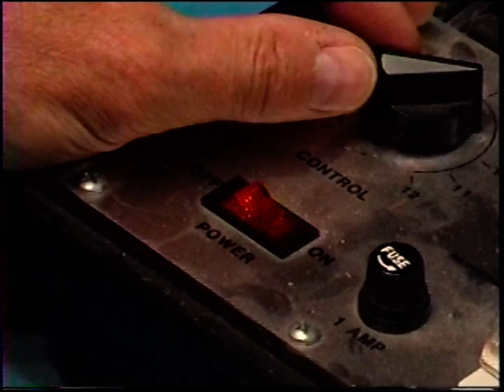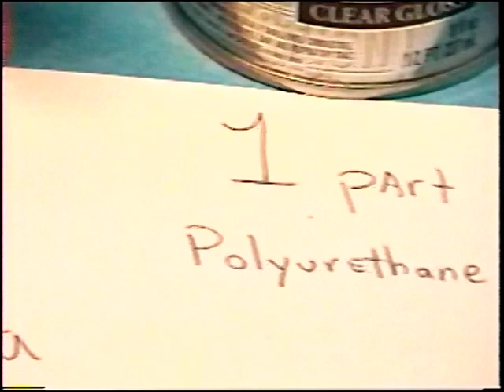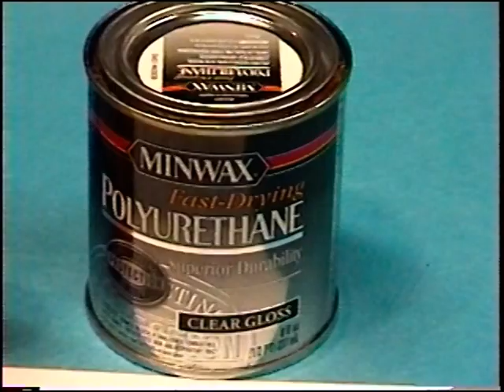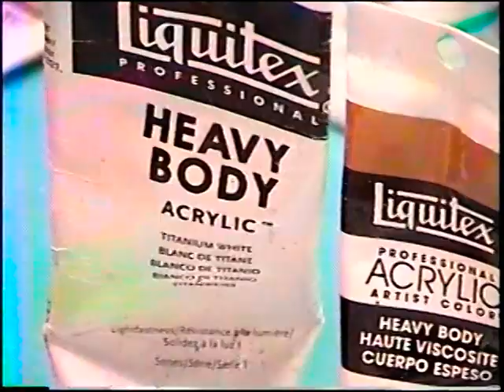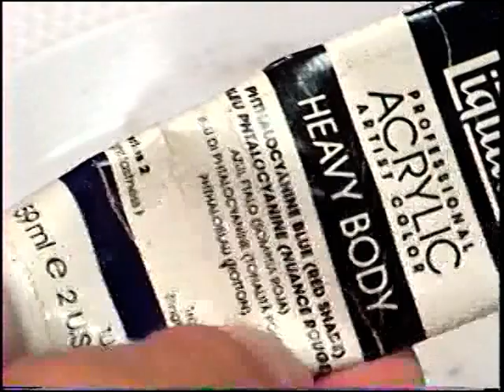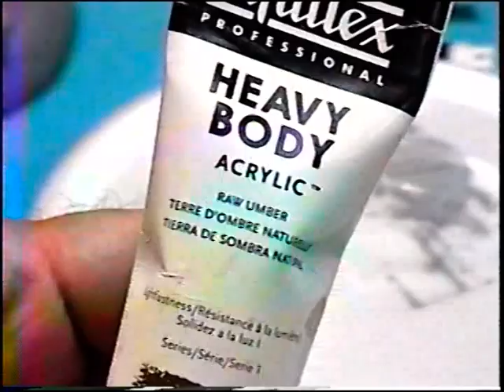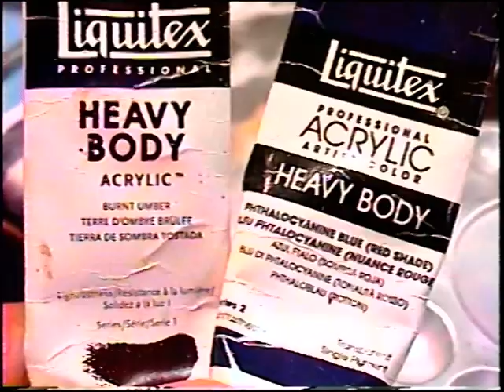Carving a Snake From Wood! "Coiled Timber Rattler" Part 3 of 4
A continuation from part 2, laying out scales and the painting process begins. I video tape the name on the tube of paint that I will be using. I use Liquitex acrylic paints that you can buy at any Art store or online. Also i'll use gloss and matte mediums for the rattle and the eyes. I will put a few drops of flow medium along with a few drops of water to dilute my paint so it can be airbrushed. Sit back and enjoy the painting of a "Coiled Timber Rattler".